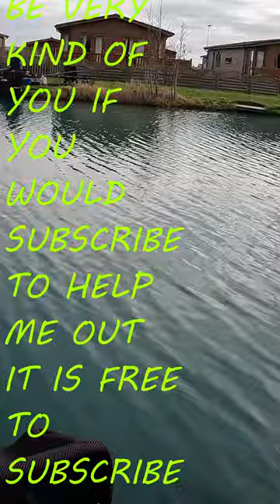2nd in The Match Stonham Barns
2nd Place in the Match Stonham barns Fishing lakes, ip14 6at, pole fishing, YouTube shorts, Stonham barns fishing lakes and holiday park,